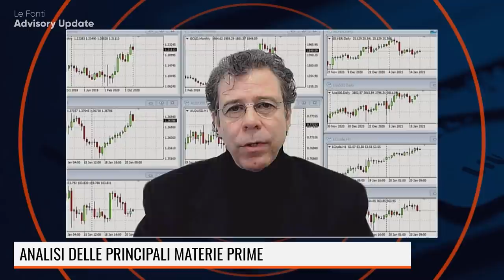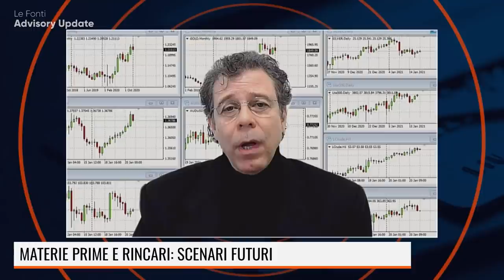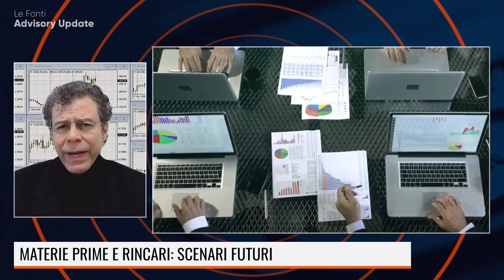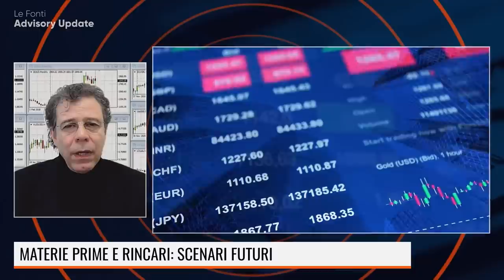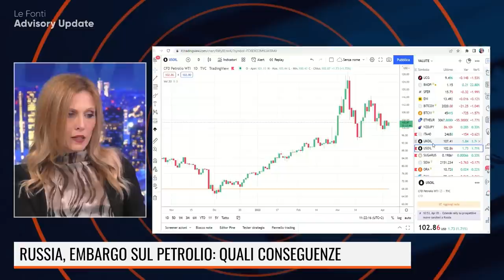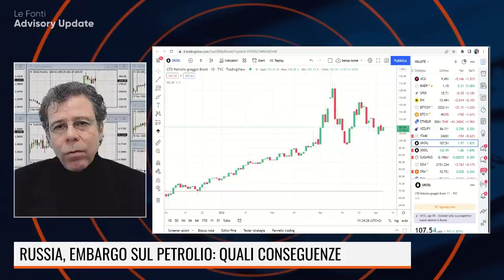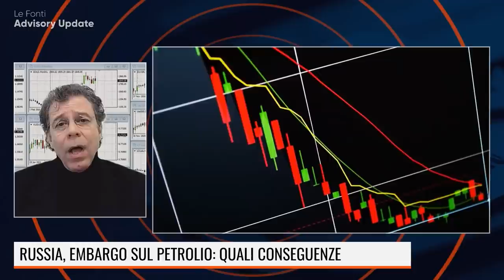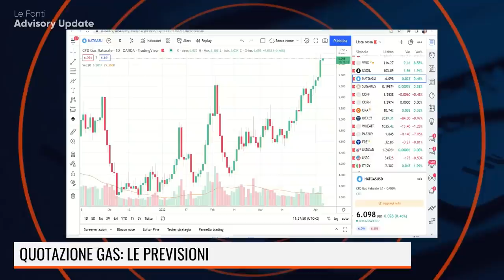RUSSIA, EMBARGO SUL PETROLIO: QUALI CONSEGUENZE